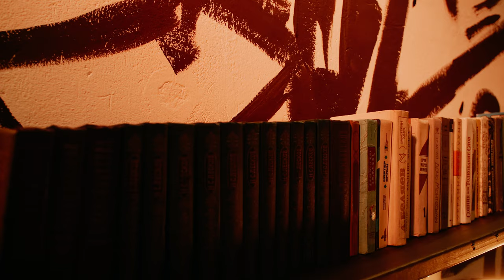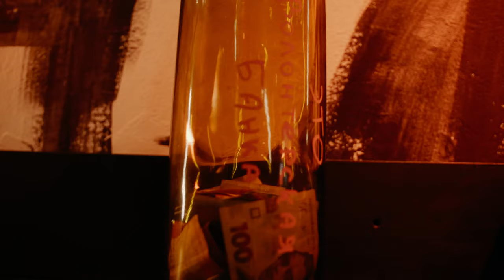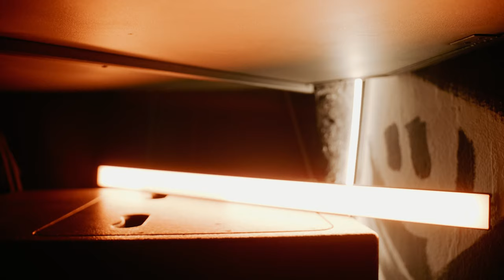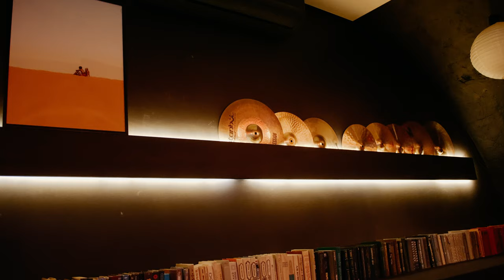QSENSX MUSIC-Only Author's Music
Music mix only from my music! If you want to have a good time with your other half, then turn it on and enjoy!